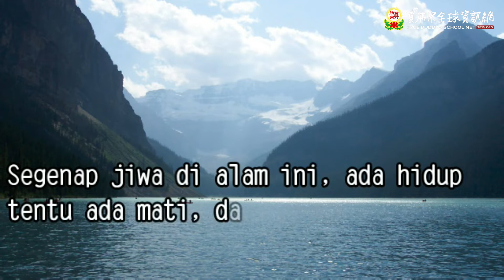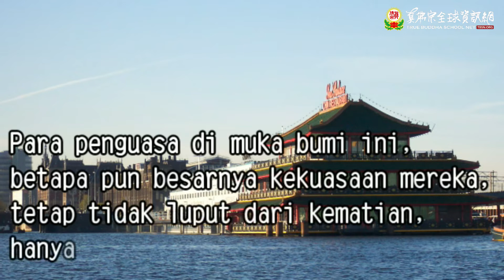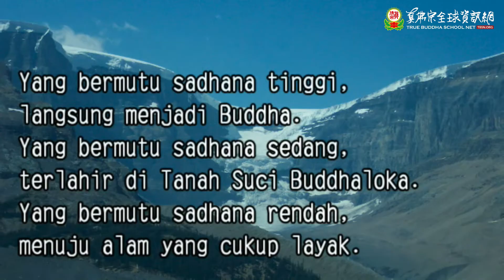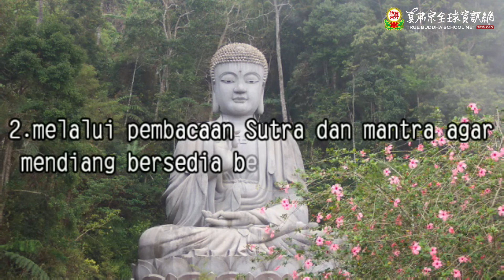Penyeberangan dalam Buddhadharma 佛法的超度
Tak lama lagi ulambana akan tiba, pada hari yang suci ini, sebagai umat Buddha biasanya akan mendoakan para leluhur dan mendiang yang telah mendahului kita. Sebenarnya apa asal usul dari upacara ulambana ini? Apa itu penyeberangan menurut Agama Buddha dan apa saja manfaatnya? Mari kita simak video salah satu artikel di buku Mahaguru ini.

Judul buku: Wacana Dharmaraja 2
Judul artikel: Penyeberangan dalam Buddhadharma

Grandmaster Lu
Master Lu